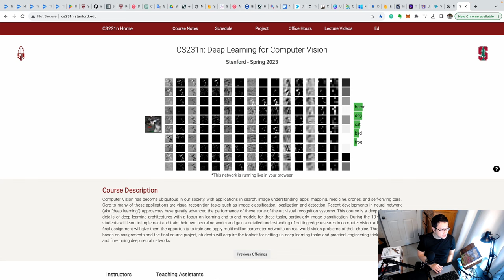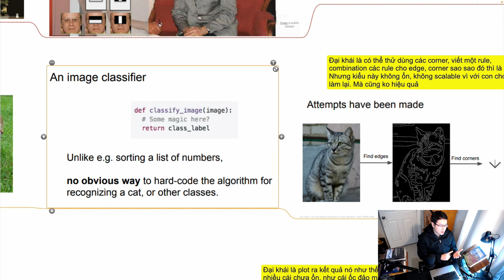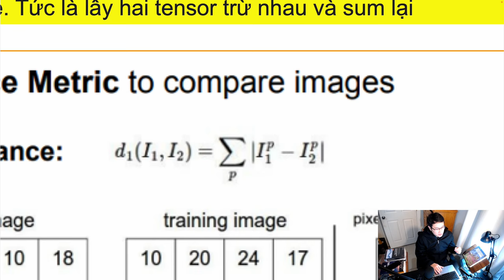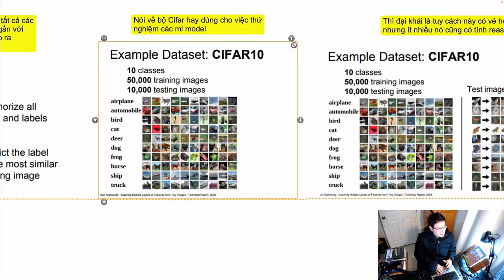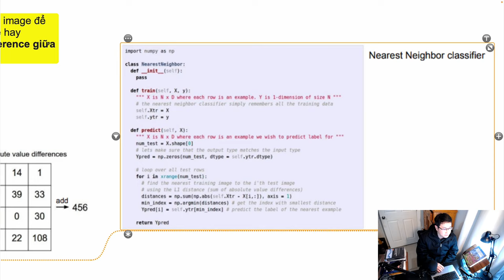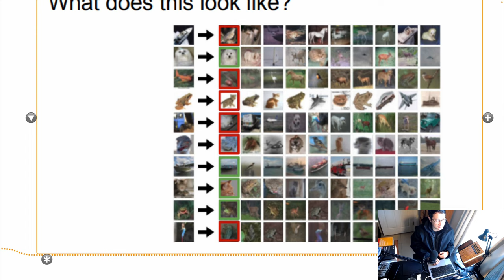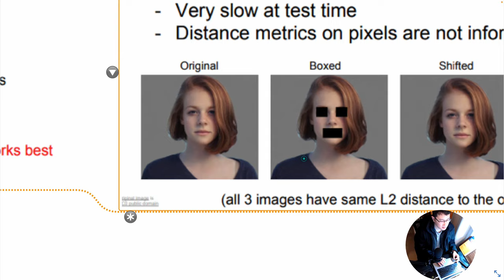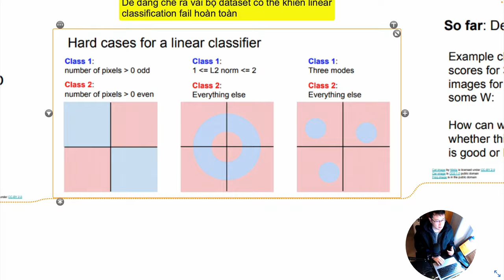Hướng dẫn trọn bộ: CS231n - Deep Learning for Computer Vision - Lecture 1 & 2 KNN, Linear Classifier